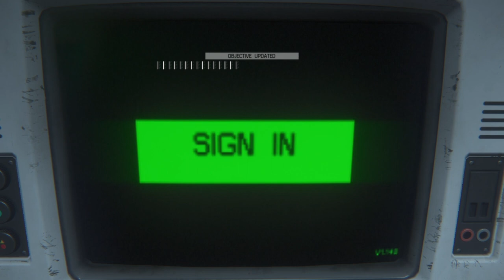Alien Isolation Part 12 Investigate the Central Reactor | No Commentary Walkthrough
Alien Isolation Part 12  Investigate the Central Reactor
here is how to Investigate the Central Reactor in alien Isolation part 12